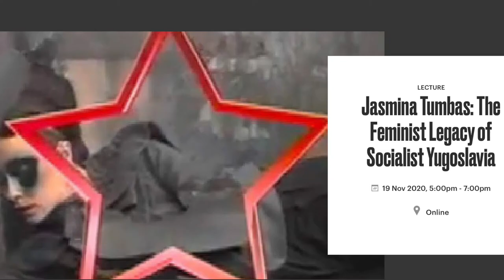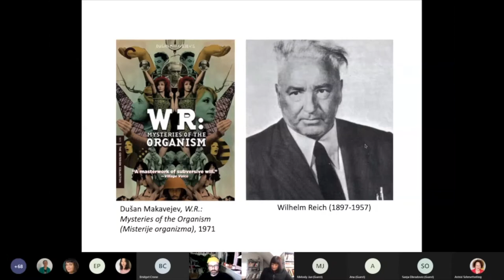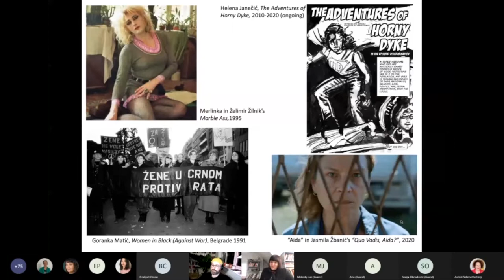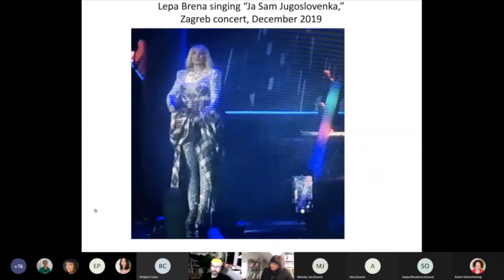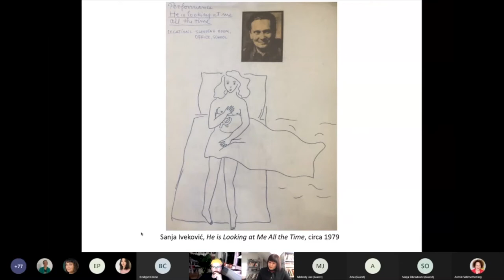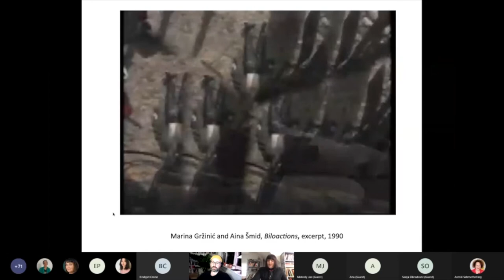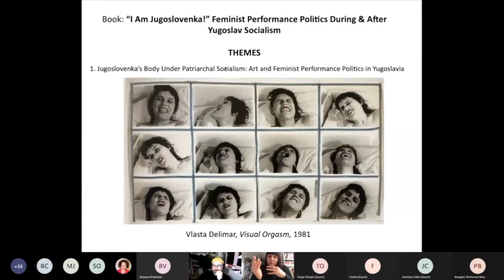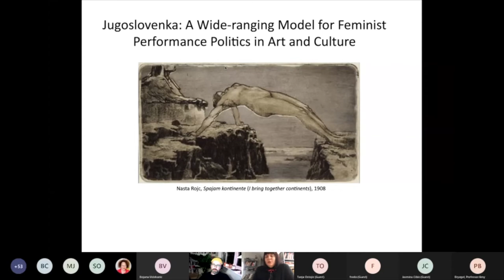Jasmina Tumbas: The Feminist Legacy of Socialist Yugoslavia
Visual Cultures Department
Goldsmiths, University of London
19 November 2020